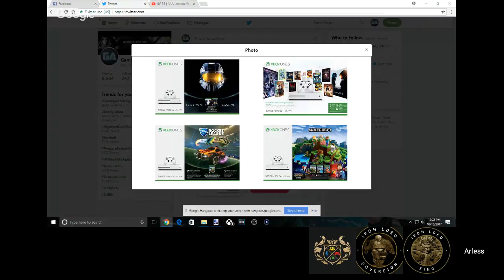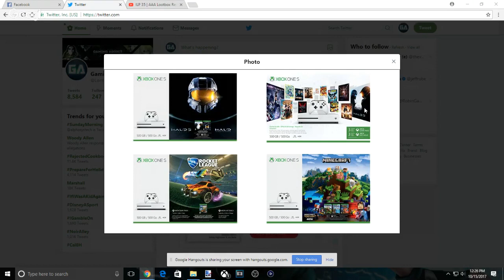ILP 35 | AAA Lootbox Revenue | XB1S bundles | Phil Spencer & XB1X Stock | Destiny 2 Sales flop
5:59 - What are the Lords Playing?
9:15 -WulverBlade Salute
10:47- Last week's Poll 1 results
13:50 - Destiny 2 "Casualized Poll results" & discussion
26:36 - Destiny 2 PC launch inbound & Destiny 2 physical sales flop
41:01 - Lord Sov SHOTS FIRED Section. (Iron Lord Archives) lol
44:35 - AAA Lootbox revenue, ethics, & gambling responsibilities
1:20:20 - Rating the newly announced XBOX ONE S bundles
1:32:38 - Phil says "Xbox one X not for EVERYONE" & XB1X stock issues. Nov NPD factors & Bend the Knee Segment revisited!
1:57:20 - New ILP Poll
1:57:52 - Lord King continues to keep the boot on the neck of Hip Hop Gamer. lol
2:00:29 - Lord King vs HipHopGamer promo

Welcome to The Iron Lords Podcast of The Inner Circle Network!

Hope you enjoyed the video. If you'd like to enjoy more of our content, check out the links below to help you get connected.